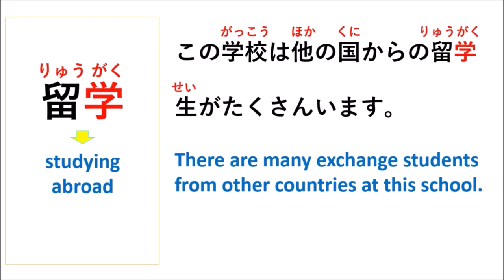How do you use " 留学 " In Japanese Language.